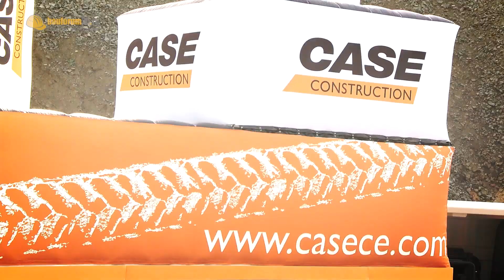Case 2050M Dozer Planierraupe Walkaround & Interview - Steinexpo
Case 2050M Dozer auf der Steinexpo 2014. Mit den neuen Planierraupen der M-Serie zollt Case den aktuellen Abgasbestimmungen Tribut: Dank AdBlue-Einspritzung in den Abgastrakt des Case-Sechszylinder-Diesels erfüllt die Raupe 2050M von Case die US-Abgasbestimmungen Tier 4 Interim. Für stärkste Zugkraft sorgt ein neu konzipiertes hydrostatisches Zweikreisgetriebe – so kommt immer genug Kraft am Antriebsturas an.